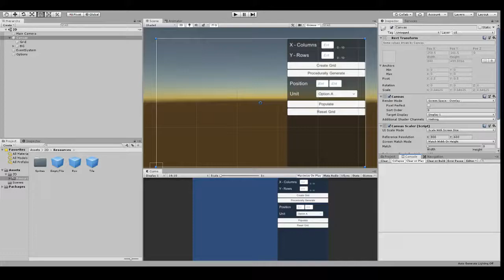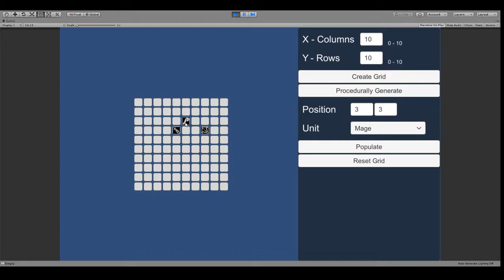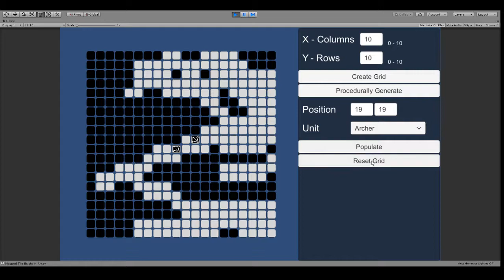Procedural Grid Generation System